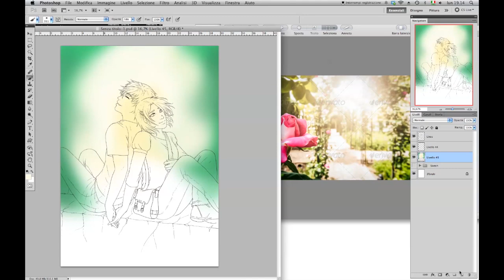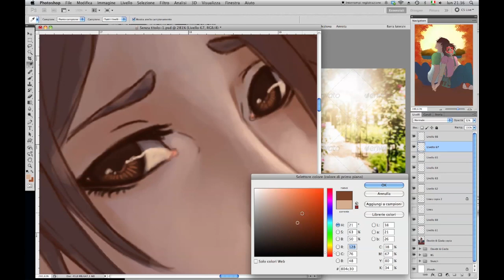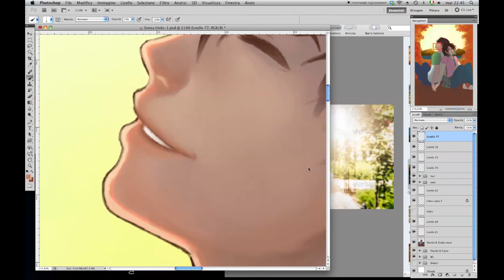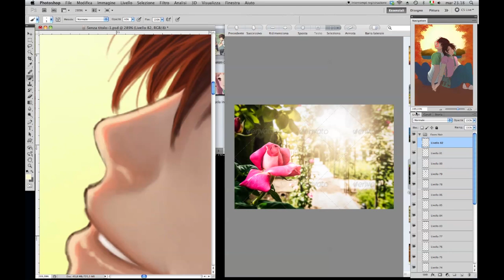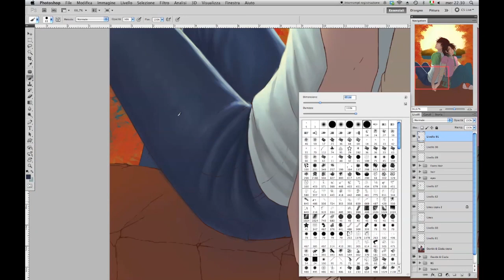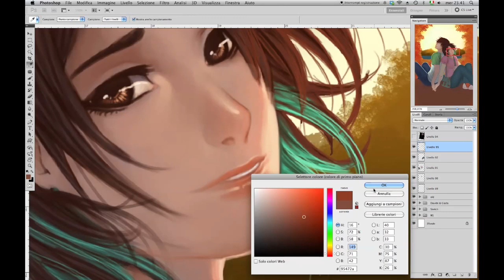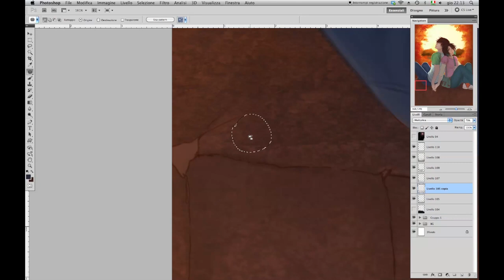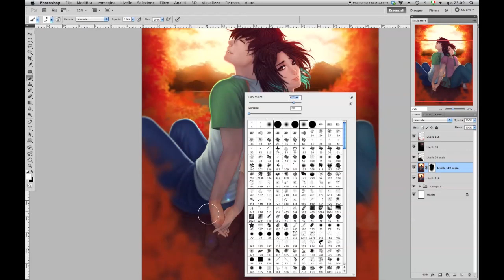Aeon Tribute Contest - Coloring Process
ENG: Video of the creation of my illustration for Angela Vianello -AKA Gumi tien-'s contest on her manga "Aeon".

ITA: Video della realizzazione della mia illustrazione per il contest su manga "Aeon" di Angela Vianello -AKA Gumitien-!
Per qualsiasi dubbio non esitate a scrivere nei commenti! Risponderò con piacere ai vostri dubbi!!
Grazie d'aver visto questo video, non dimenticate di "likare" e condividere!
E DI ISCRIVERVI! ;D Grazie!

Photoshop CS 5 + Wacom Intous 4
5-6 hours
595 MB

SONG: "Uninstall" by Chiaki Ishikawa (©)